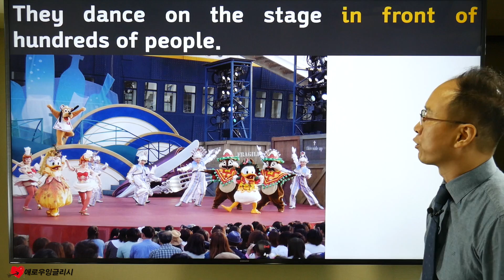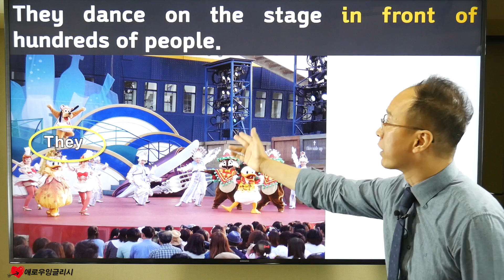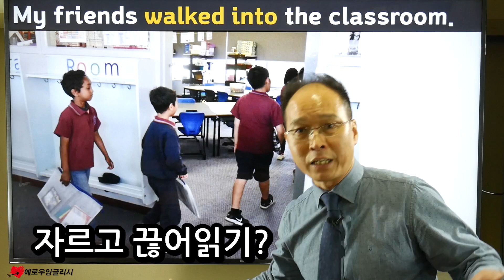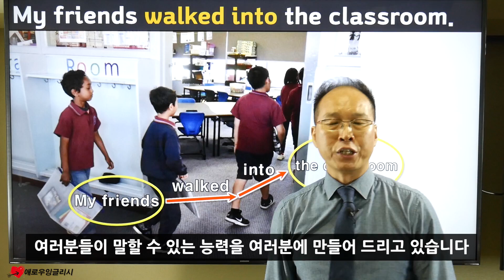[영문법의 배신] 문장의 형식 (2형식, 3형식)에서 벗어나야 말할 수 있다.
■ 애로우잉글리시 온라인 무료 샘플 강의
온라인 강의 궁금하신 분들을 위한 샘플 강의

우리들은 영어회화를 제대로 배웠던 적은 없었습니다.
왜냐하면 문법이라는 주제 얽매여 있었습니다.
학창시절부터 취업준비생 그리고 사회에서도 영어문법 때문에
제대로 된 영어를 할 수 없었습니다.
우리는 문장의 형식이라는 틀에서 벗어나야 합니다.
그리고 쉽게 생각을 하셔야 합니다.